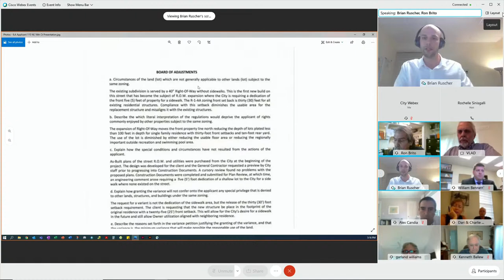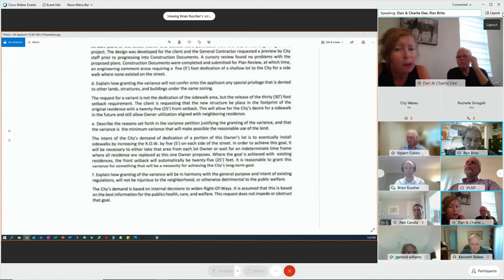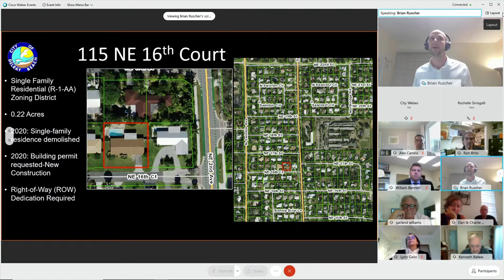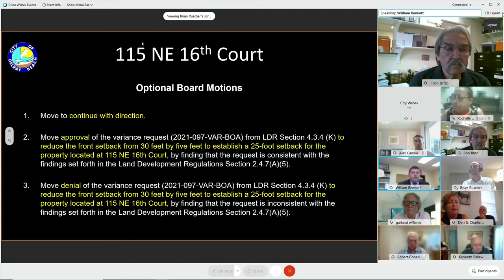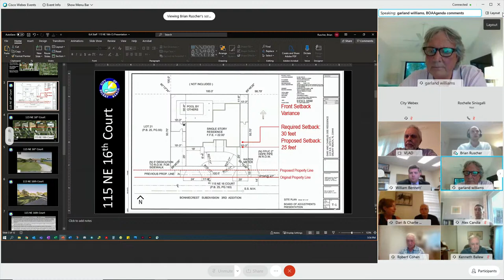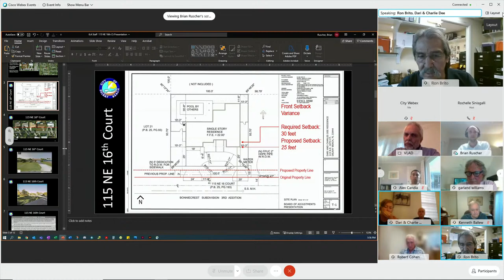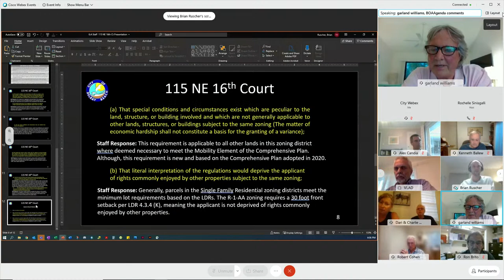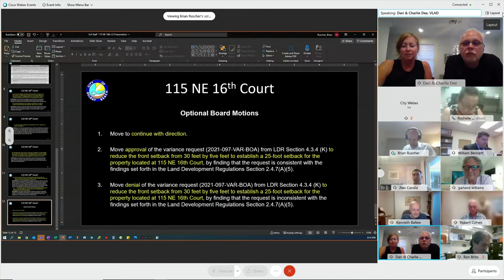Board of Adjustment Meeting: 03-4-21 at 5:01 PM